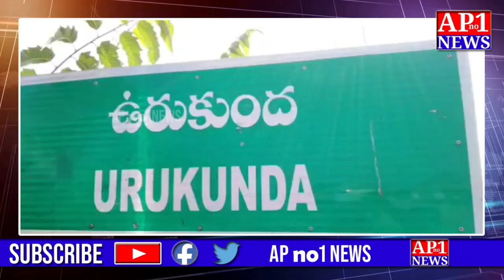రావి చెట్టులో కొలువుదీరిన శ్రీ నరసింహ ఈరన్న స్వామీ ||APno1News